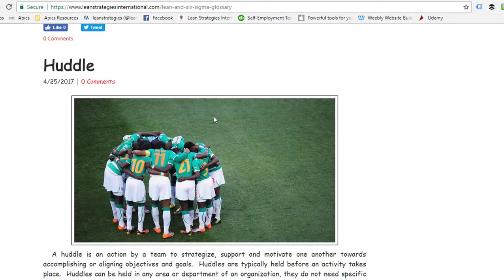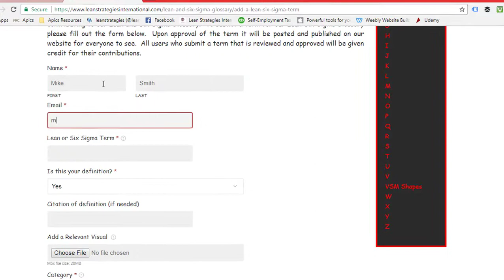Lean and Six Sigma Glossary (Thank You)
The lean and six sigma glossary on Lean Strategies International LLC has grown significantly thanks to all of your hard work.  THANK YOU!  Let's keep spreading the language of lean and six sigma to the entire world.